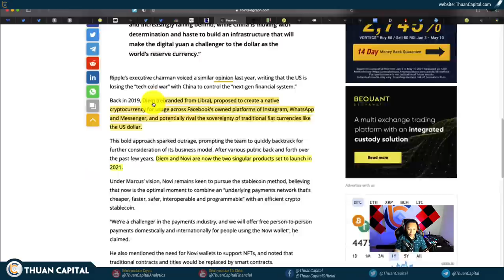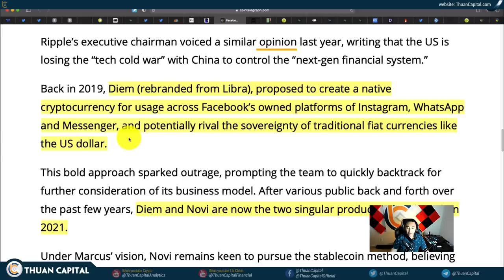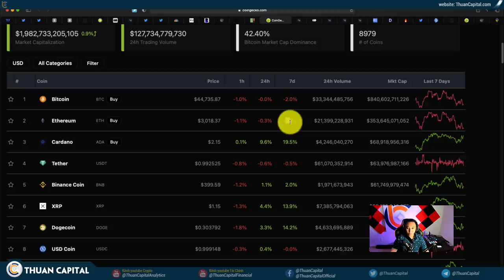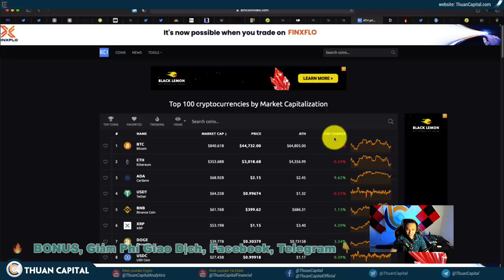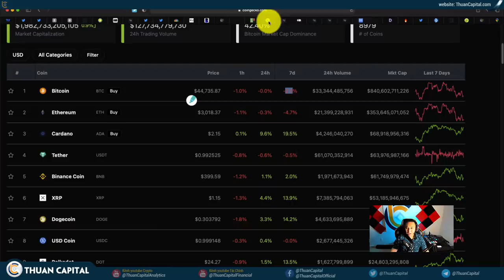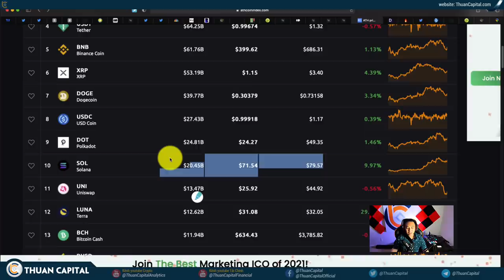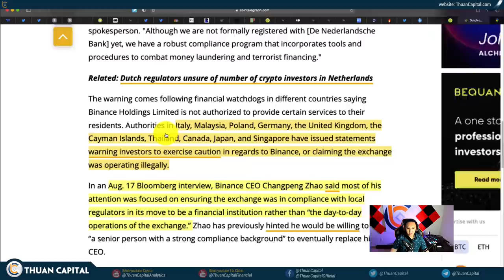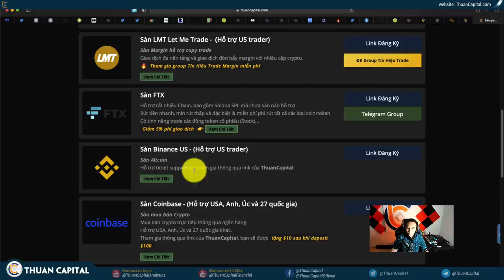1125 (Part 3) - Facebook Diem Chuẩn Bị Ra Mắt | Thông Tin Ethereum, ADA, Crypto NEWS